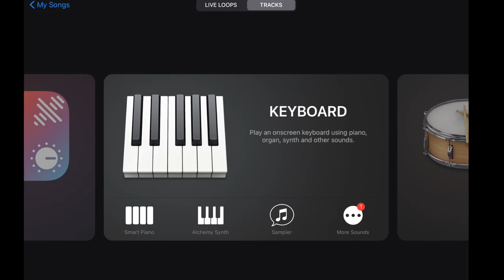Timpani in Garageband iOS on iPad?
Garageband iOS doesn't have timpani sound yet. however there is a dupe for that. This very short video shows you how to find it.